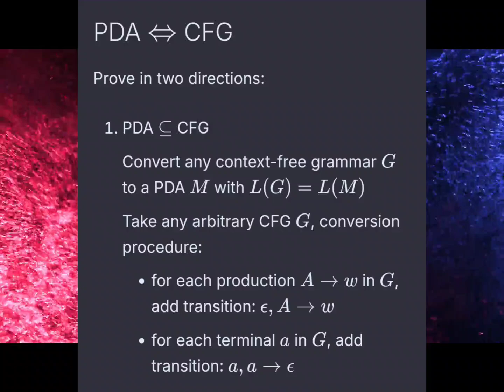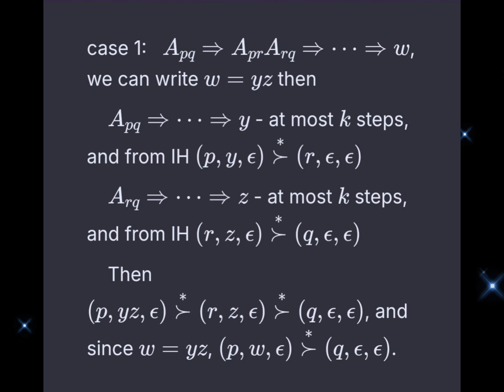PDAs and CFGs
the PDA has a single accept state

use new initial stack symbol # (not used in any transitions)

On acceptance the stack contains only stack symbol #

Each transition either pushes a symbol or pops a symbol but not both together